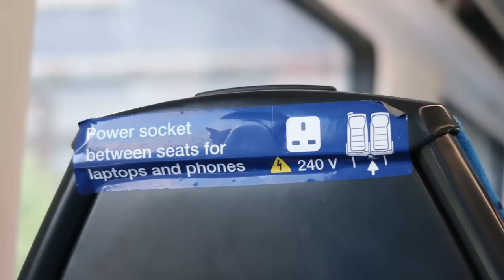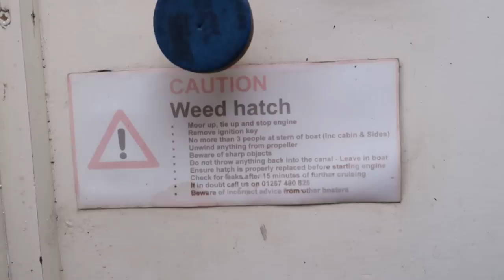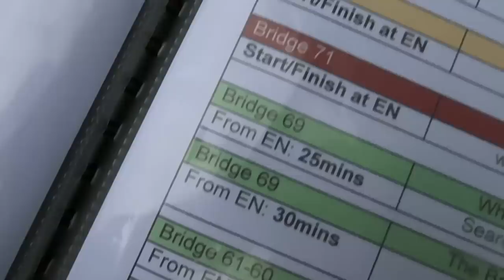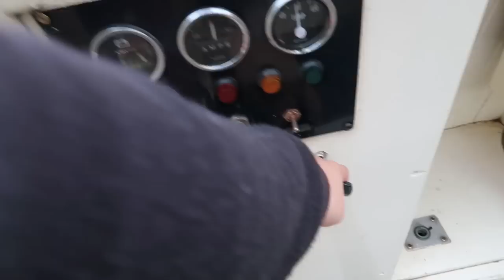I HIRED a CANAL BOAT!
I HIRED a CANAL BOAT! (29/06/22). I spent 8 hours on board the traditional red boat, Ruston, where I learnt how to drive, moor up and do a 3-point turn. It was truly one of the best days of my life; I loved every second! :D